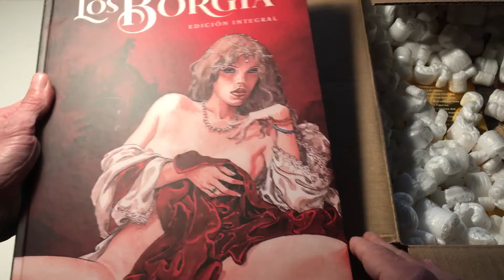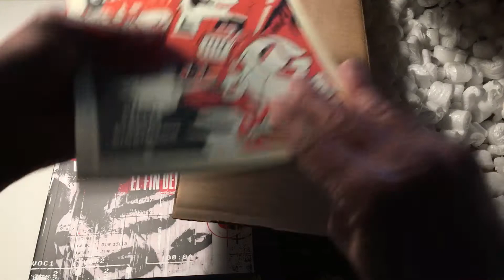Unboxing 24. Novetats desembre i gener de Norma Editorial.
Obrim caixa amb les novetats de desembre i gener de Norma Editorial.